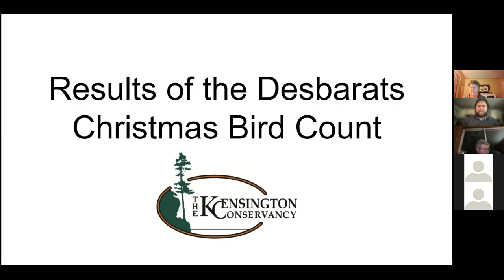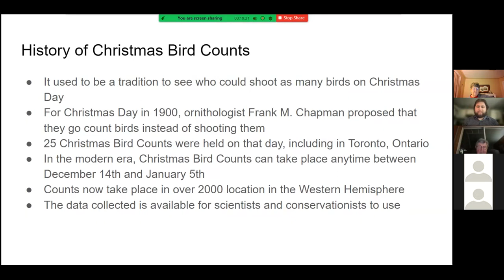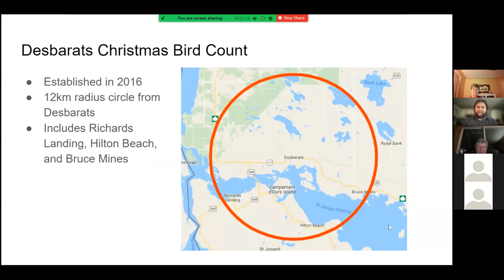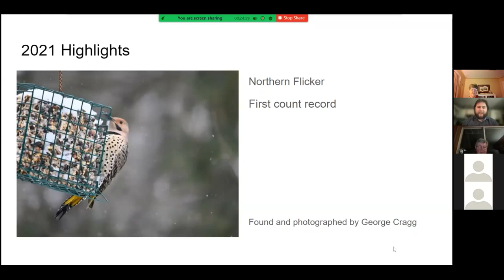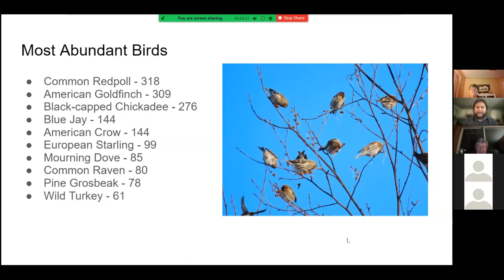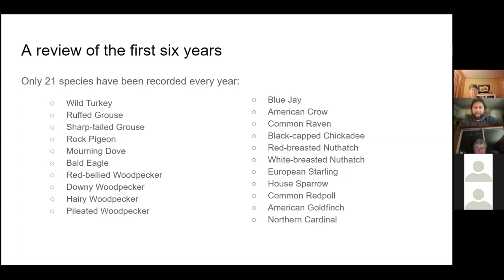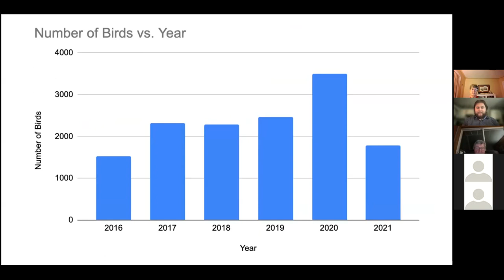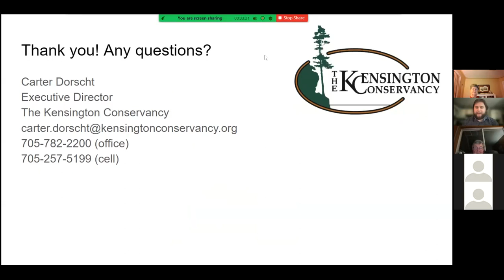Results of the 2021 Desbarats Christmas Bird Count Webinar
We recap what was observed during this year's count and take a look at any interesting trends that have occurred in the count's six year history.